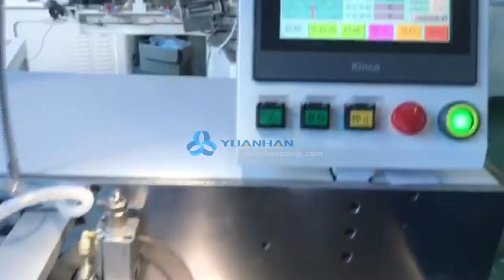Automatic Wire 2-side Stripping Twisting & Tinning Machine, Cable Stripping Twisting Tinning Machine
This cable cutting stripping twisting and tinning machine is suitable for process single wire cutting, single end stripping, twisting and tinning, double ends stripping, twisting and tinning. Wire range: AWG#14-AWG#34 (other size can be customized).